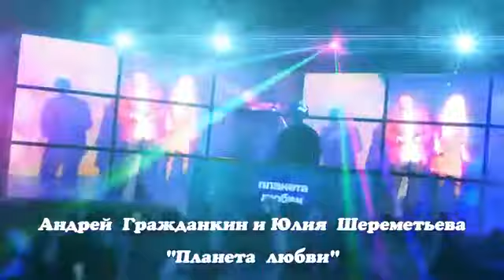Андрей Гражданкин и Юлия Шереметьева Планета любви#Новинка 2017!!!